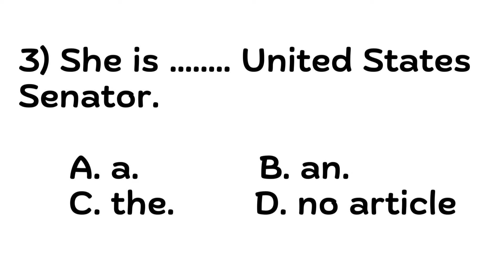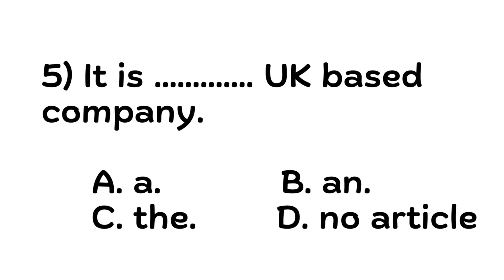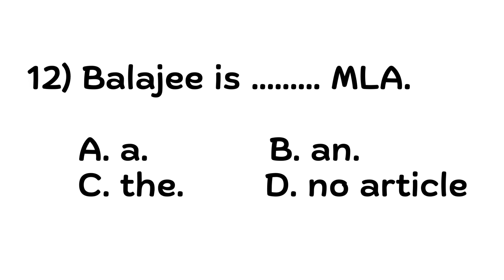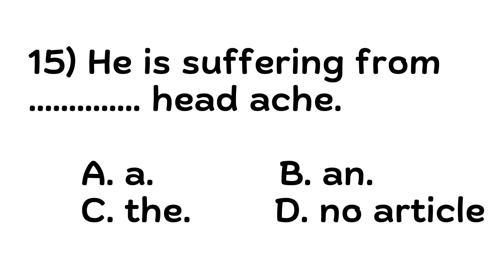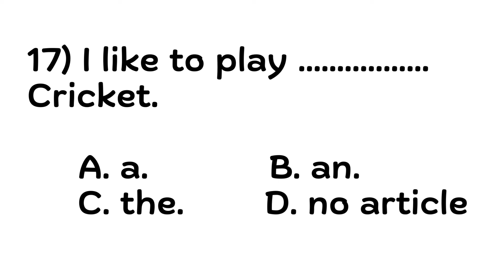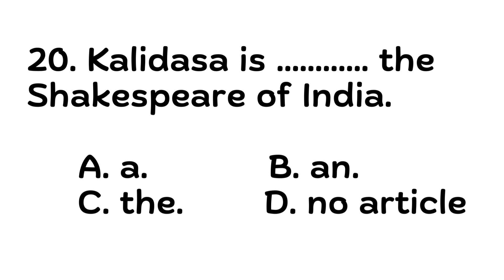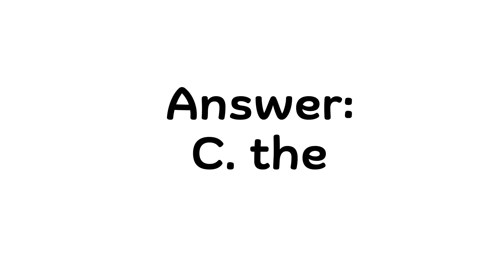Articles | Practice Questions | Engralit | by Balajee